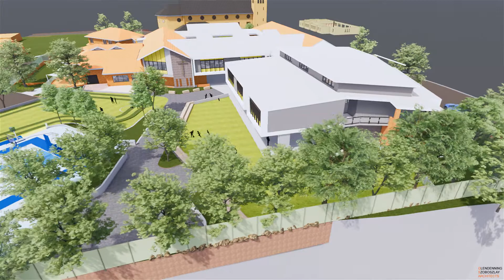Regina Coeli Catholic Primary School Presentation